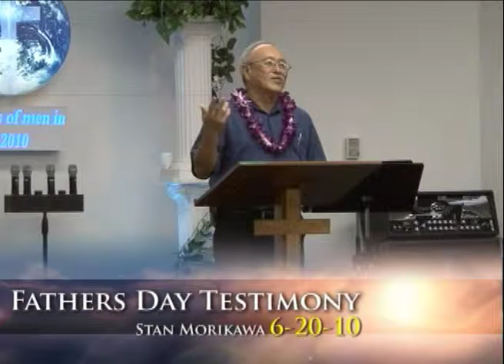FHLCC-6-20-10-Fathers Day Message Pt5.f4v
Faith Hope and Love Christian Center
938 Waiakamilo Rd
Honolulu Hawaii, 96817